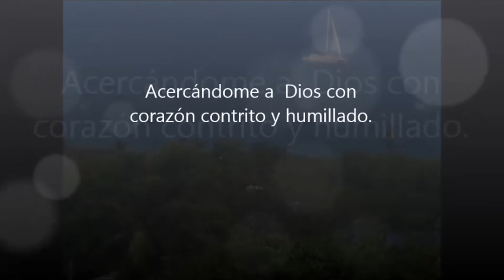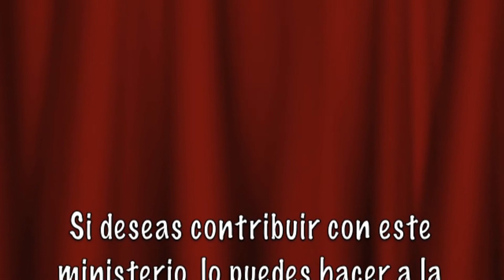Acercándome a Dios con corazón contrito y humillado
Salmos 34:18  Cercano está Jehová a los quebrantados de corazón;
 Y salva a los contritos de espíritu.